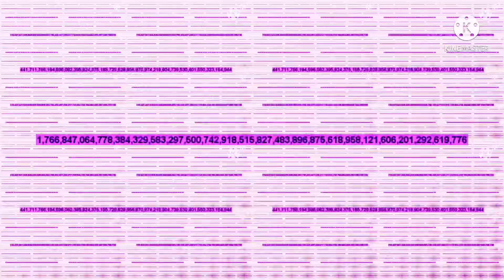6 Unvigintillion to 1 Sexvigintillion